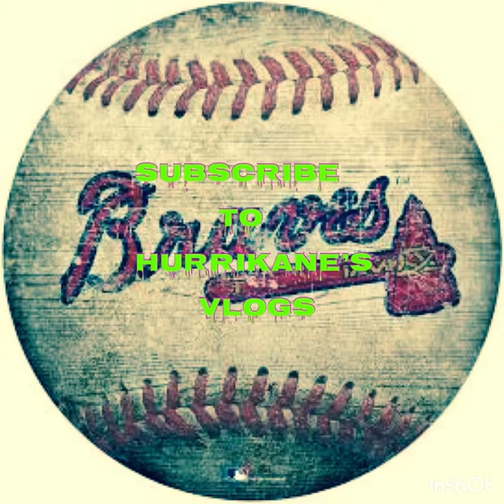Movie theater to our selves